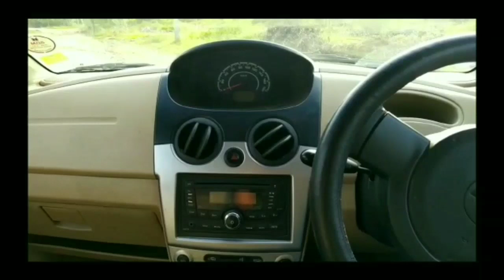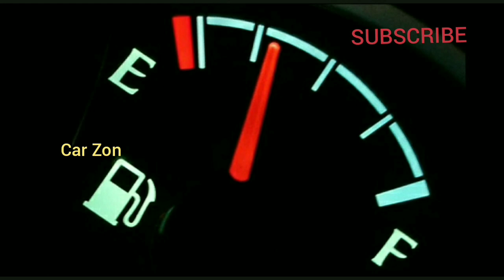Types of petrol 🤔